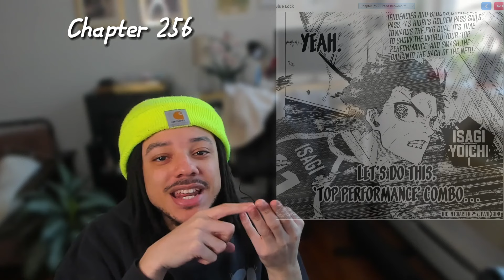Blue Lock Manga Reading: HIORI BECAME CHARLES WORST FEAR?! - Chapter 256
Today, we're diving into the world of Blue Lock Manga Reading: HIORI BECAME CHARLES WORST FEAR?! - Chapter 256(Neo Egoist League Arc). This video is all about Blue Lock manga chapter readings and reactions. So, if you're ready for some Blue Lock Manga and a Blue Lock Manga Chapter Readings and Reactions like no other, then buckle up and let's get started!

 I dont claim this art